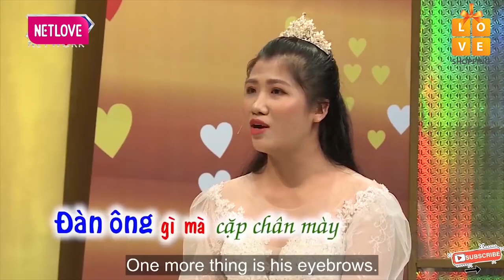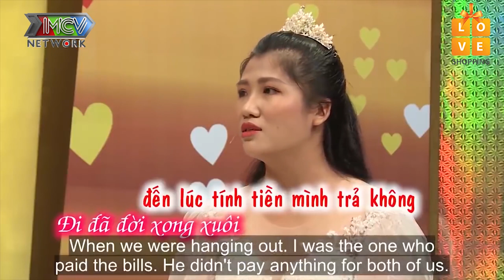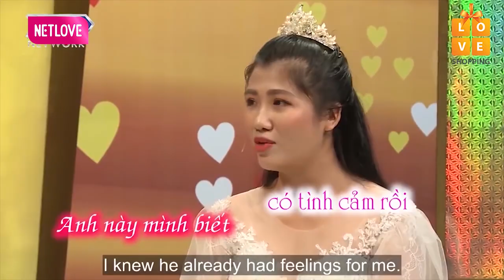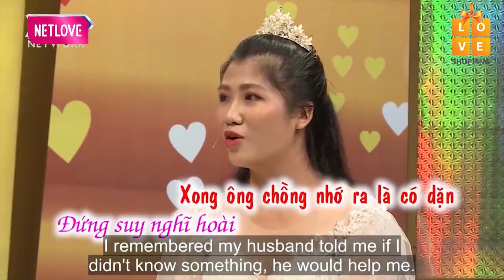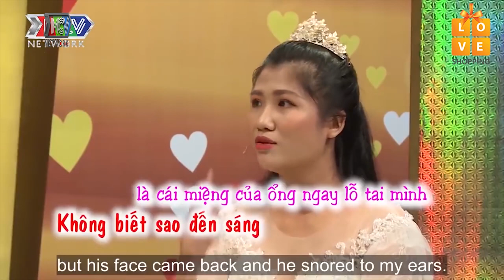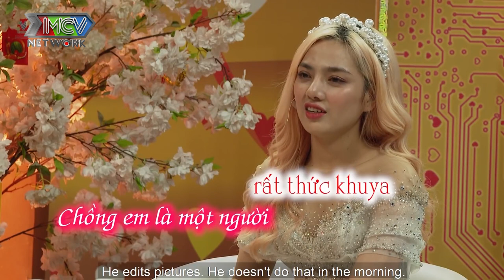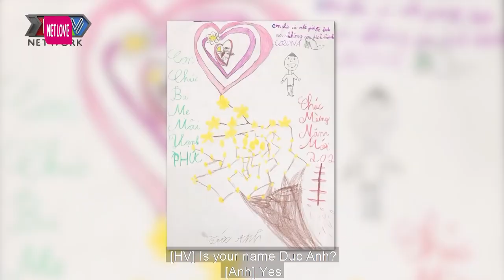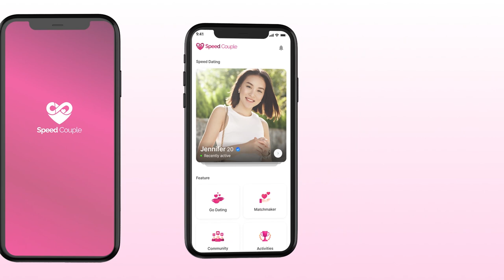Vợ Đón TIN VUI Sau Một Tháng Được Chồng Chở Thẳng Vào khách Sạn Vì Tội ĐI ĐÂU CŨNG ĐƯỢC|Cười Sặc Sụa